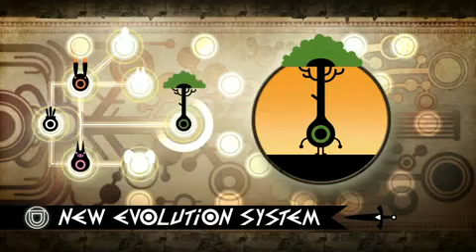Patapon 2 Trailer PSP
The PSP game Patapon returns!